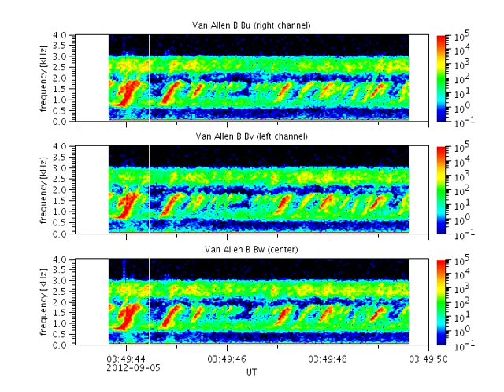Van Allen B 2012-09-05 re-release of "Earthsong" chorus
The Van Allen Probes EMFISIS Waves instruments detected these signals with three orthogonal magnetic antennas (Bu, Bv, Bw) during UTC hour 03 of September 5, 2012. These were some of the first signals received from our instruments on the newly-launched spacecraft and the Bu component was widely publicized as "Earthsong". There are four separate 6-second snapshots featuring progressively lower-frequency chorus signals. Unlike the original public release, this stereo version includes data from all three magnetic antennas and includes an animation showing the spectral components with a cursor that indicates the time position of the audio track.

Chorus waves in Earth's magnetosphere are generated in the Van Allen radiation belts by electrons spiraling along Earth's magnetic field lines in this region. Once generated, the chorus waves interact with the moving electrons, either accelerating them to higher energies or disturbing the spiral orbit of the electrons and causing them to fall into Earth's upper atmosphere along the magnetic field lines.